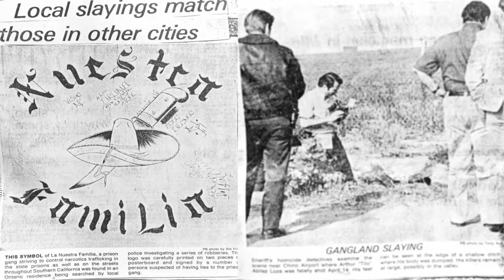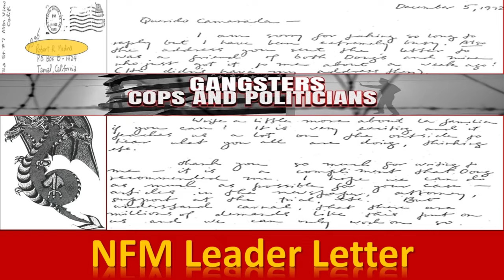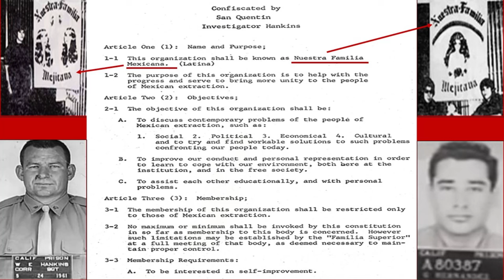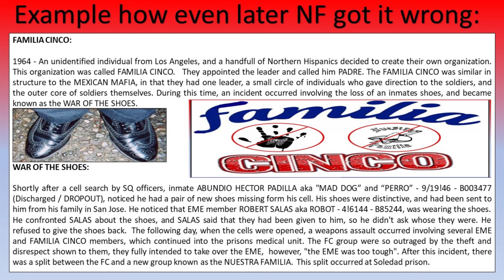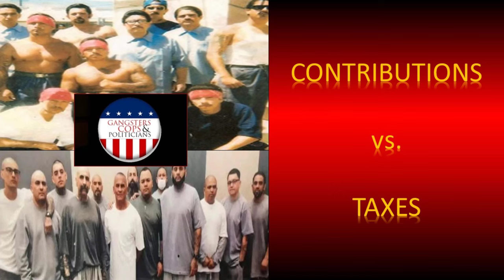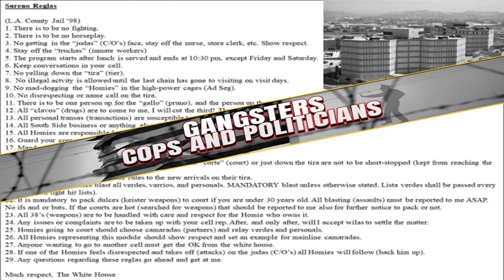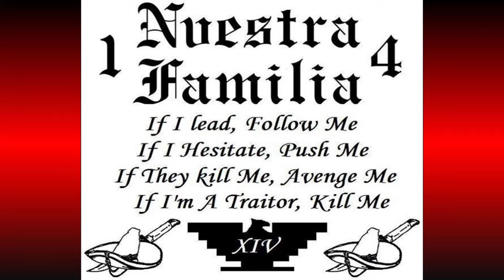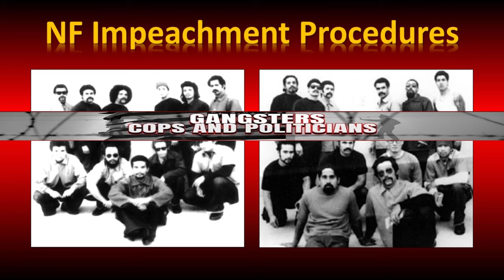Nuestra Familia Organization - Basic Functions & Operations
Host Gabe Morales gives a quick overview of NF evolution guided by its Constitutions over the years in regard to how it functions and operates inside prisons and out on the streets.